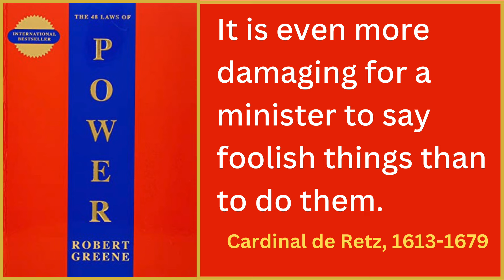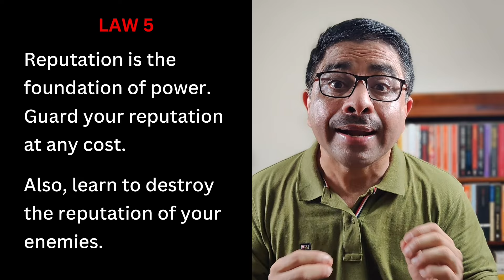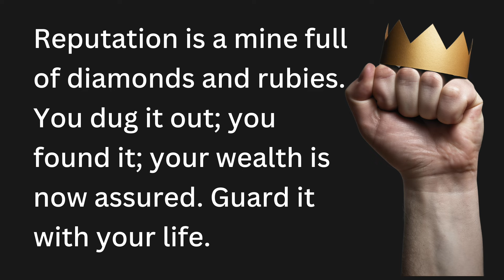48 LAWS OF POWER | Law 4, Law 5, Law 6 | Robert Greene | Book Summary in English | Video 2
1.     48 Laws of Power is a popular book by Robert Greene. This video from the book summary of 48 Laws of Power is about Law 4, Law 5 and Law 6 of power. These laws are as under:

00:00 Introduction
00:54 Law 4: Speak less, speak vaguely
07:53 Law 5: Reputation is the foundation of power. Guard your reputation and destroy the reputation of your enemies.
14:07 Law 6: Be seen; Stand out from the masses
19:12 Conclusion

2. Hashtags.

3.     I am Colonel Yogesh Kalra. Reading books has always been my passion. To share my passion for books with all of you, I run this book summary channel. On my channel, I publish summaries of books. I do that in the form of book review in English and book review in Hindi. I publish book summary in Hindi every Thursday and book summary in English every Monday. I choose books, which focus on motivation, personal development, self improvement and workplace politics. The books that I review and summarize often figure in the lists of best books to read.